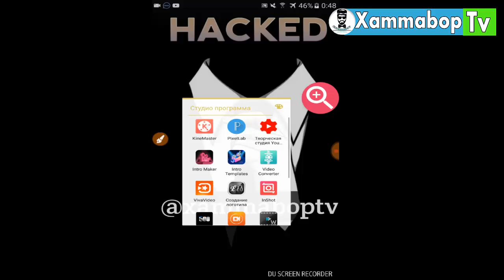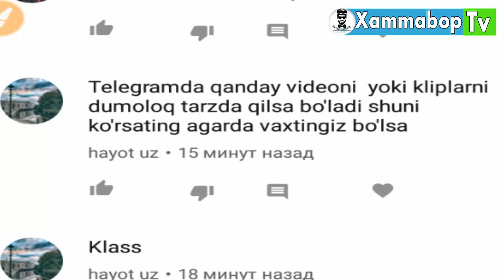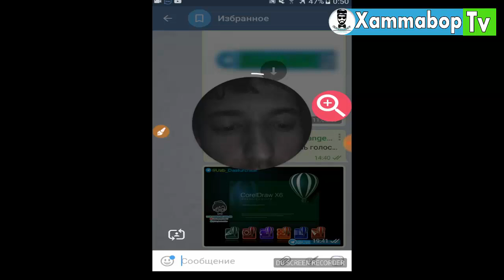TELEGRAMDA DUMOLOQ VIDEO JO'NATISH (BUYURTMA)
1XBET SAYTDA 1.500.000 SO'M BONUS OLISH UCHUN
 PROMO KOD JOYIGA   1XBETPRO     SO'ZINI   RO'YHATDAN O'TAYOTGAN PAYTIYIZDA PROMO KODNI KIRITASIZ  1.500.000 SO'M BONUS BERADI
 1XBET RO'YHATDAN O'TISH  MANZILI
 1XBET SAYTDA 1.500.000 SO'M BONUS OLISH UCHUN
1 minutda bonanzadan 1 million ishlamoqchimisiz